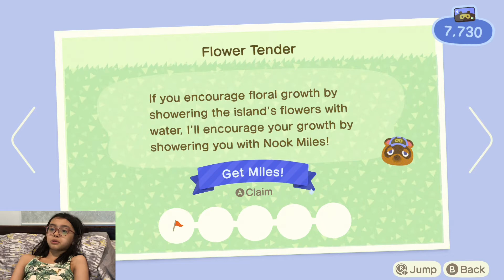Animal Crossing New Horizons Gameplay Walkthrough Episode 11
My Game Recording Setup:
Boling P1 RGB LED Light
GorillaPod 3K PRO Kit
Shoulderpod G2

Hi Everybody!  I am half Belarussian, one fourth Filipino and one fourth Chinese and love to travel, enjoy food and play video games.  I am 9 years old, join me on my journey through life!

XOXO

Alexandra Ancheta